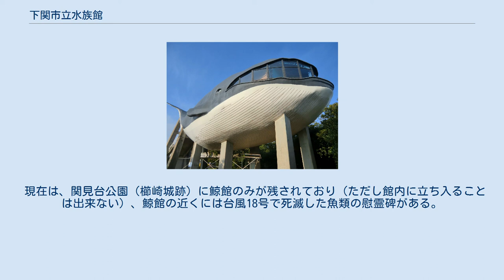下関市立水族館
日本の水族館_(廃止)
下関市立水族館（しものせきしりつすいぞくかん）は、日本の山口県下関市長府にかつて存在した水族館。
 1956年（昭和31年）に開館。
市営の水族館だったが、クジラを模した捕鯨資料の展示施設「鯨館」やエンペラーペンギンなど動物の一部は下関市に本拠を置いていた大洋漁業（現：マルハニチロ）の寄贈によるものだった。
 日本で初めてイルカショーを開催したとされ、1958年（昭和38年）には昭和天皇・皇后が来館した。
 開館から1998年（平成10年）末までに約1700万人が訪れたという。
 本施設は老朽化が進んできたことから、1999年（平成11年）2月以降は唐戸地区にて後継施設となる下関市立しものせき水族館（海響館）の建設を開始し、同施設に移転する予定だった。
しかし本施設は「海響館」建設中の同年9月24日に山口県を襲った台風18号の強風・高潮により施設全般が被災。
電気設備冠水により水の循環が停止し、飼育していた約80%の魚類が死滅、残りの魚類も生育困難となったため、復旧を断念。
自然界への放流や近隣の宮島水族館への譲渡が行われた。
この時点で事実上、海響館の開館を待たずして閉館状態となったが、翌2000年（平成12年）4月15日に正式閉館となり、その後は12月3日まで見学希望者への無料公開が行われた。
海響館は2001年（平成13年）4月1日に開館したが、旧館から移された魚類は一部にとどまった。
なお当館で飼育されていたゴマフアザラシは雌雄2頭（雄の「ハツオ」と雌の「マル」）が高潮により流失し行方不明になったが、「マル」は6日後（9月30日）に下関市細江町の岸壁で無事保護され、「帰ってきたアザラシ」として話題になった。
 現在は、関見台公園（櫛崎城跡）に鯨館のみが残されており（ただし館内に立ち入ることは出来ない）、鯨館の近くには台風18号で死滅した魚類の慰霊碑がある。